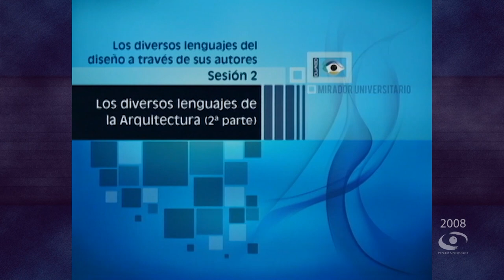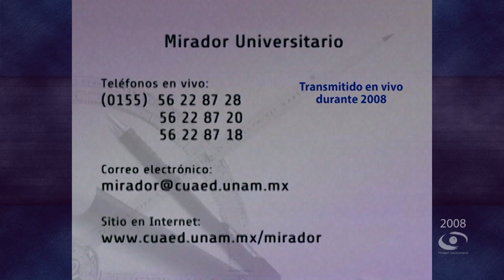Los diversos lenguajes de la Arquitectura parte 2 | Mirador Universitario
En coproducción con la Facultad de Arquitectura se presenta el Programa "Los diversos lenguajes de la Arquitectura parte 2" de la serie "Los diversos lenguajes del diseño a través de sus autores"

El Dr. Ivan San Martín Córdova conversa con el Arq. Carlos Mijares Bracho, Arq. Javier Senosiain Aguilar, así como las entrevistas al Arq. Teodoro González de León y al Arq. Axel Arañó Díaz de la Serna

Producción General: Ma. Constanza Motta Sánchez
Coordinación de Producción: Nancy Audelo Mendoza
Operación tecnológica: José Ramón San Pablo García
Ingeniería: Fermín Flores Buendía
Operador de Audio: René Vega Ramírez
Escenografía e Iluminación: Guillermo Farías R.
Postproducción: Magdiel Sánchez Mendoza y Alejandra Olmos V.
Camarógrafos: Magdiel Sánchez Mendoza y Mario Pereda Mendoza
Diseño Gráfico: Miriam Gallegos Muñoz
Música Original: Inti Terán G.
Diseño original de Imagen: Fabiola Granados H., Jové A. Córdova D., Leticia N. Padrón P., Mónica F. Aranda L.
Idioma: Español
País: México